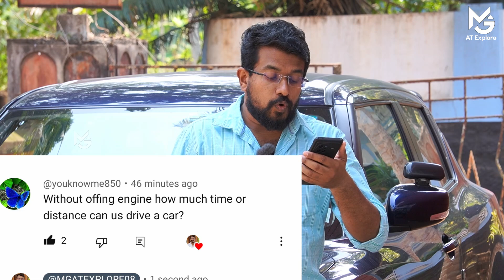വാഹനം നിർത്താതെ എത്ര ദൂരം ഓടിക്കാൻ സാധിക്കും | Maximum Kilometres Driven at a stretch